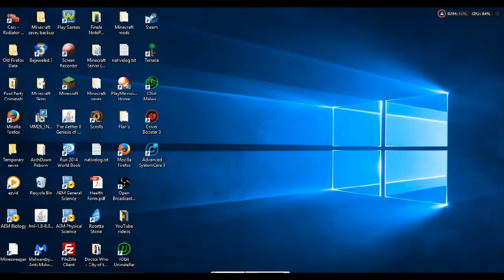Let's Play Minecraft Part One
This is only a clip for editing.